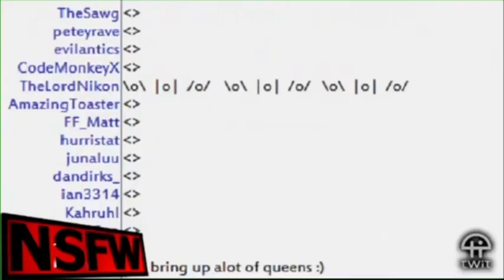Julia Nunes performing Stay Awake on NSFW Summer Music Series